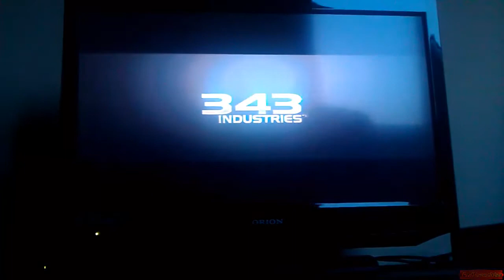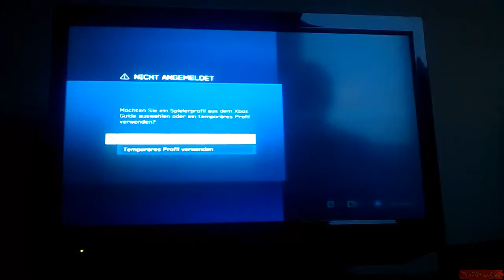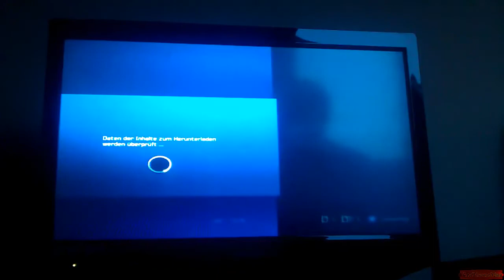HamschtaaGequatsche #004 - ***XBox -"Profis" #001 - Halo4 [HD / German]***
(\__/) You brauchen information? This is theee Videobeschreibung!
(='.'=) Einfach auf "Mehr anzeigen" klicken.
(")_(") Über einen Kommentar würde ich mich sehr freuen :3

=3 Was issen das für ein Video?
:3 In Hamschtaagequatsche geht es darum, dass ich alleine oder wie hier auch mit anderen, mir Videos anschaue und dazu irgendwas labbere. Meist ist es nicht sinnvolles oder nur Gekicher, aber ab und zu gibt es dann auch Backgroundinformationen.

=3 Wer quatscht da mit rein?
:3 Ente:

:3 Weitere Infos zu dem Spiel gibt es in der Videobeschreibung des original Videos.

=3 Kommentiertes Gameplay von RedHamschtaa (2013)
=3 Vielen Dank fürs Anschauen!
=3 Stay Hamschtaa and going red! Grüße Hamschtaa

=3  Kontaktaufnahme + mehr Informationen + Introsong